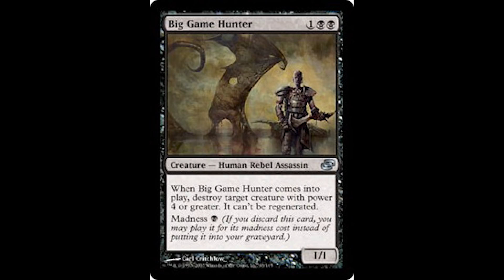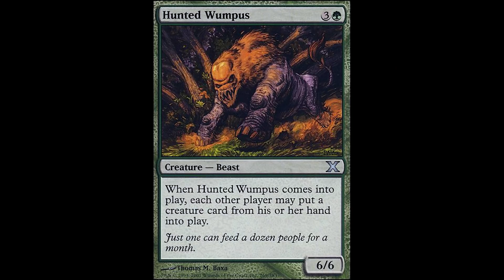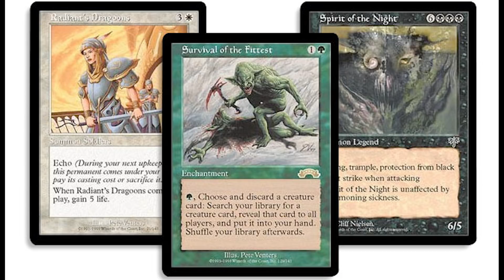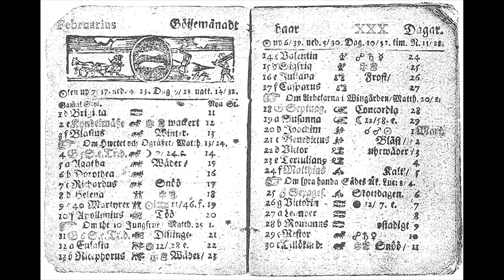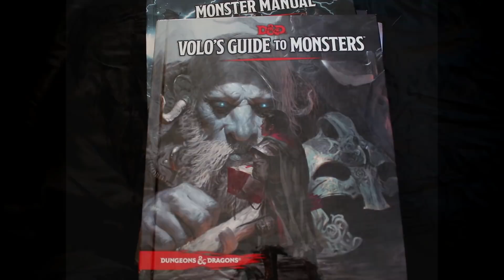Malar and Mask | Forgotten Realms Pantheon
Episode 55! Malar the beast lord, and Mask the deity of thieves!